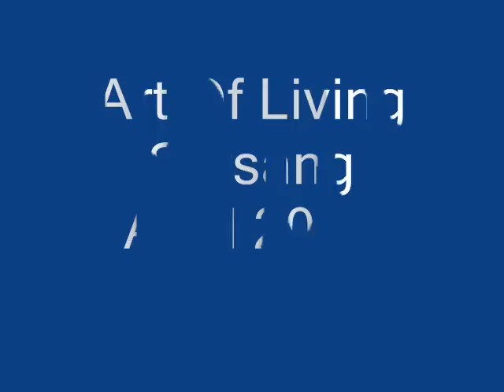Shivaraja Maheshwara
Art of Living Satsang
At our Home, Mumbai
April 2001